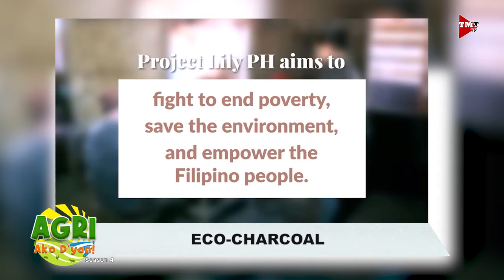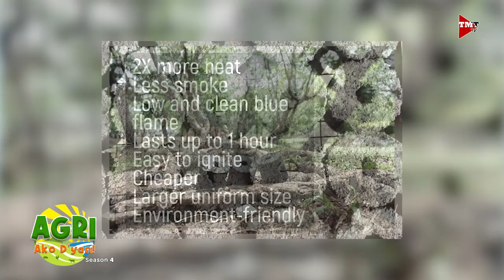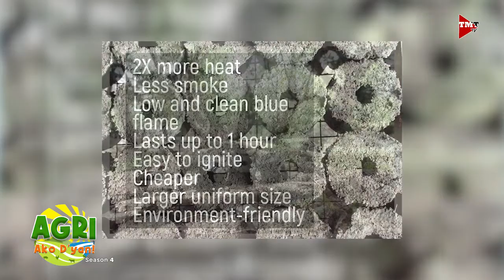Eco-Charcoal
Mas mainam bang gamitin ang eco-charcoal? Alamin po natin mula kay Ms Aya Fernandez, ng Project Lily PH.